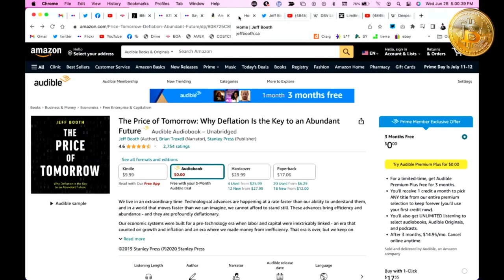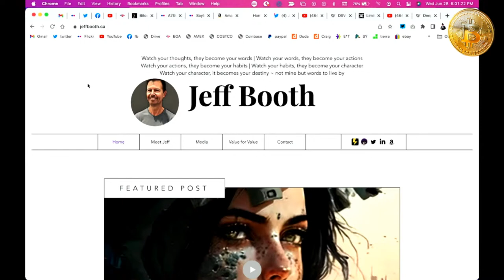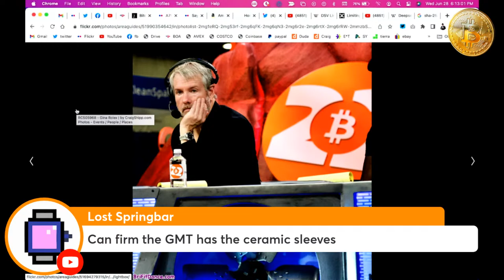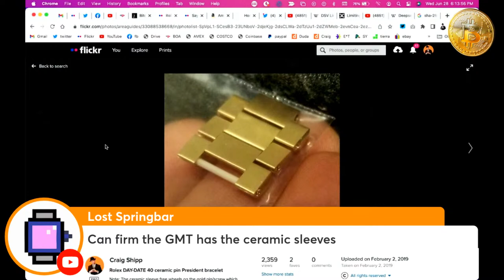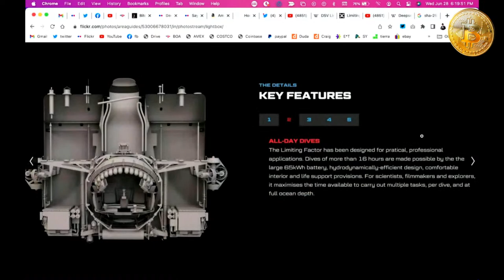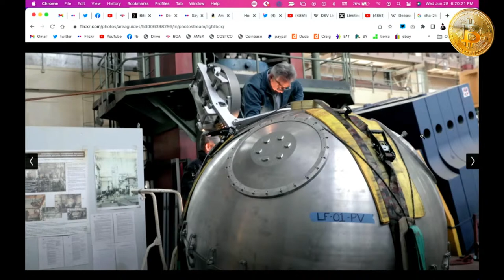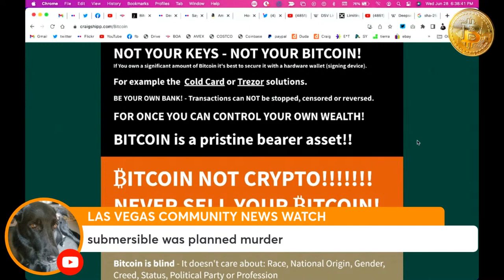Jeff Booth - The Price of Tomorrow LIVE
Jeff Booth - Entrepreneur, Author of The Price of Tomorrow,GP@EgoDeathCapital, Bitcoin Nostr npub1s05p3ha7en49dv8429tkk07nnfa9pcwczkf5x5qrdraqshxdje9sq6eyhe

The Price of Tomorrow

Watch your thoughts, they become your words
Watch your words, they become your actions
Watch your actions, they become your habits
Watch your habits, they become your character

Proof of Work topic:
The Making of the Deep Submergence Vehicle (DSV) Limiting Factor Caladan Oceanic - A Documentary by Nick Verola - this is the correct way to build a deep water submersible - see full documentary - this is the way things will be built under a Bitcoin standard. Built to last!

commercially-certified submersible capable of repeated dives to the very bottom of the ocean -- Challenger Deep

Also see:
James Cameron's Deepsea Challenger